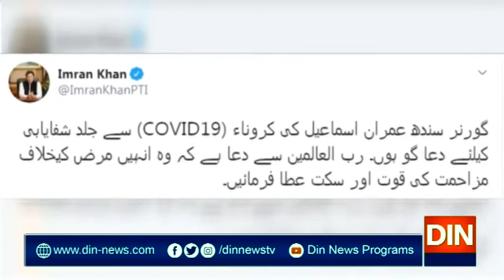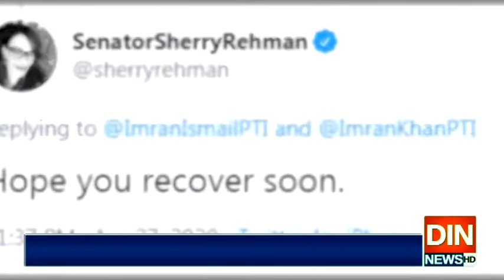گورنرسندھ کا کرونا ٹیسٹ مثبت آنے پر اپنے پرائے سبھی دعا گو